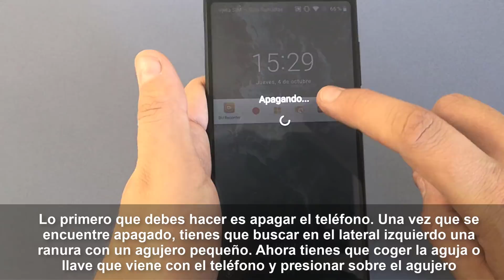Cómo poner SIM en Xiaomi Mi A2 y Mi A2 Lite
Videotutorial sobre cómo poner o quitar la SIM en el móvil Xiaomi Mi A2 de Android paso a paso.🔻